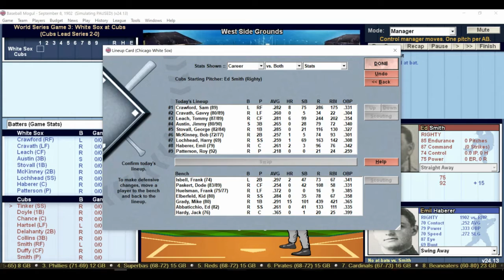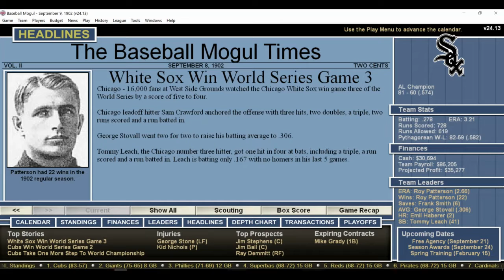DH 498 Baseball Mogul Year 1902 Chicago White Sox 81 60 at Chicago Cubs 83 57 World Series Game 3